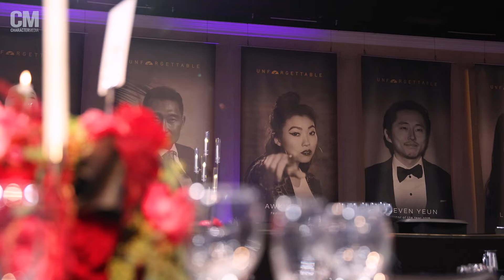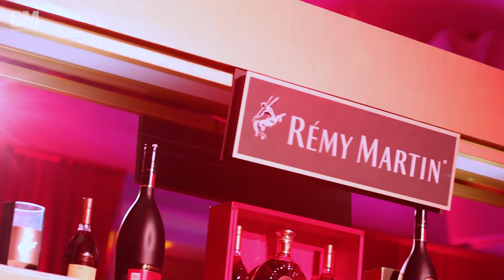2021 Unforgettable Gala Highlights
Celebrating the API stars and leaders, the Unforgettable Gala has honored the brightest in our community for over 19 years. From soulful performances to captivating speeches, take a look back at the highlights from the 2021 awards ceremony.

🏆 Congratulations to our 2021 Award Recipients 🏆
ACTOR IN TV - Sandra Oh
ACTOR IN FILM - Justin Chon
BREAKOUT IN TV - Maitreyi Ramakrishnan
BREAKOUT IN FILM - Simu Liu
DIRECTOR - Destin Daniel Cretton
WRITER - Adele Lim
DIGITAL INFLUENCER - Jason Y. Lee
COMEDY - Jimmy O. Yang
VANGUARD - "Shang-Chi and the Legend of the Ten Rings"
CHANGEMAKER - 88rising | Sean Miyashiro
COMMUNITY IMPACT - Andrew and Peggy Cherng
PECHANGA ATHLETE ON ANOTHER LEVEL - Shohei Ohtani
LEXUS LEGACY - John Cho

Host: Sherry Cola
Key Note Speakers: Daniel Dae Kim & Ashley Park
Performers: M.C Jin, NIKI, Korean Soul & Audrey Nuna

Video Editor: Charles Gray